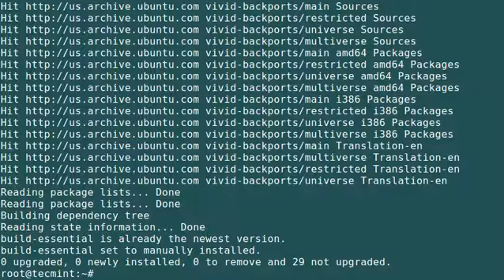Install GCC (C++ Compiler) and Development Tools in Debian and Ubuntu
In this video we will explain how to install Gnu C and C++ compilers and it's related Development tools such as make, libc-dev, dpkg-dev, etc. in Debian, Ubuntu and Linux Mint systems.